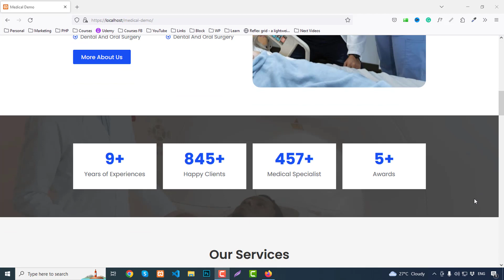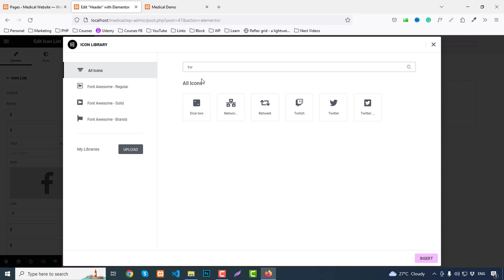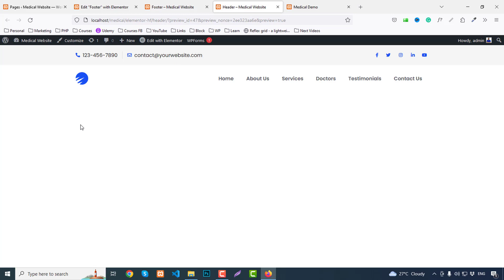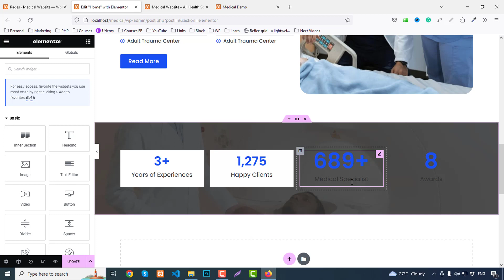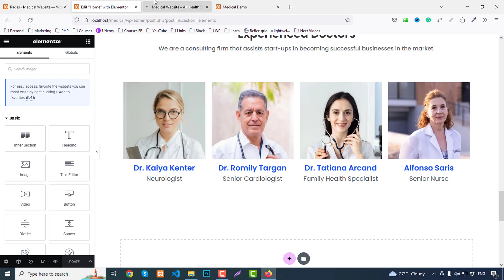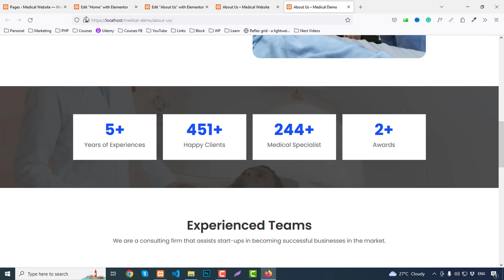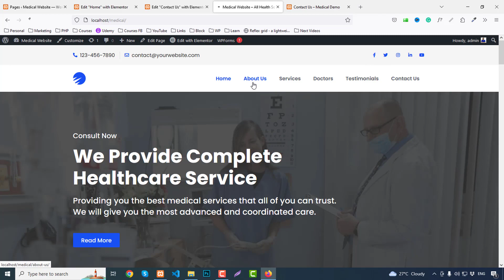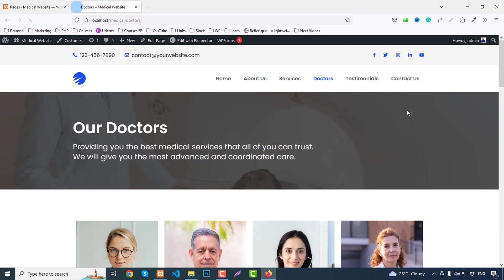How to Create a Medical Healthcare / Clinic / Hospital / Dentist Website in WordPress 2023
🎉 নতুন বছরে WordPress দক্ষতা বাড়ান! 🎉

🔥 বিশেষ অফার:
আমাদের WordPress Theme & Plugin Customization with Projects কোর্সে যোগ দিন এবং WordPress কাস্টমাইজেশনে এক্সপার্ট হয়ে উঠুন! 🎓

💥 অফার মূল্য: কোর্সটি এখন মাত্র ৫০০ টাকা! 🎁
⏳ অফার সীমিত সময়ের জন্য।

কোর্স সিলেবাস
✅ Introduction
✅ WordPress Dashboard
✅ Elementor Page Builder
✅ Elementor Page Builder | Pro Version
✅ Elementor Page Builder | Popular Plugins
✅ Project | Elementor Page Builder
✅ Gutenberg Page Builder
✅ Project | Gutenberg Page Builder
✅ WordPress Popular Plugins
✅ WordPress Popular Themes
✅ Project 1: How to Make a Hospital Clinic Website
✅ Project 2: How to Make a Digital SEO Agency Website
✅ Project 3: How to Make a Portfolio Website
✅ Project 4: How to Make a Hotel/Resort Website
✅ Project 5: How to Create Complete WordPress Business Website
✅ Project 6: How to Make an Ecommerce Website
✅ Project 7: How to Make a Tour/Travel Website
✅ Project 8: How to Make a Business/Corporate Website
✅ Project 9: How to Make a Car/Vehicle Rental Website
✅ Project 10: How to Create Landing Pages in WordPress with CartFlows
✅ Project 11: Figma to Elementor from Scratch
✅ Project 12: Make a Vehicle Rental Website using Elementor & Crocoblock
✅ WordPress Security
✅ WordPress Migration
✅ and More...

📢 এই কোর্সটি কেন আপনার জন্য?
 👉 নতুনদের জন্য সহজলভ্য গাইডলাইন।
 👉 প্রজেক্ট-ভিত্তিক লার্নিং।
 👉 প্রফেশনাল ওয়েবসাইট ডিজাইন এবং ডেভেলপমেন্ট।

শিখুন, গড়ুন, সফল হোন! 💻🔥